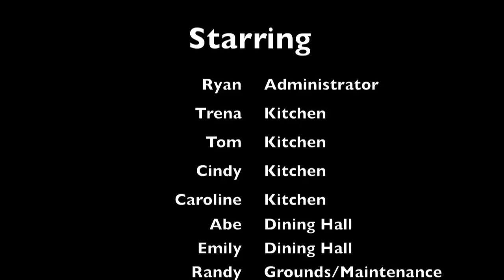FAREWELL MANVILLE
Manville Memories from day 1